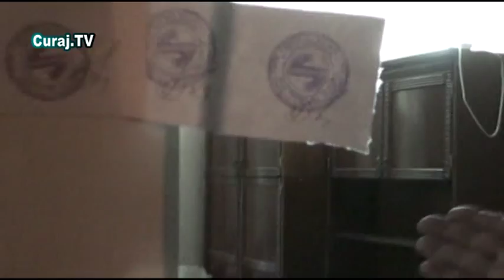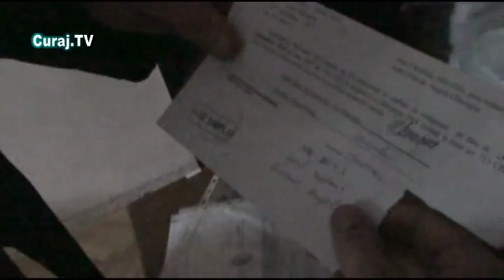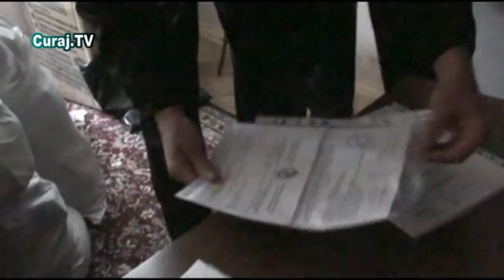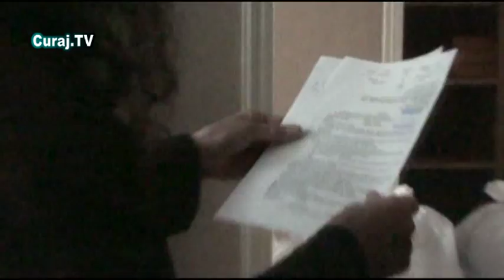Curaj.TV - Banca i-a dat afară şi le-a vândut apartamentul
Banca i-a dat afara si l-a vandut apartamentul altora. au fost anunţaţi de vecini că lucrurile lor sunt evacuate într-o maşină. vedeţi şi voi ce s-a-ntâmplat